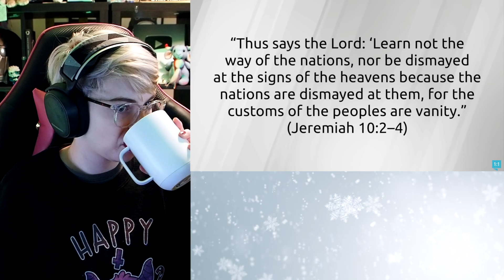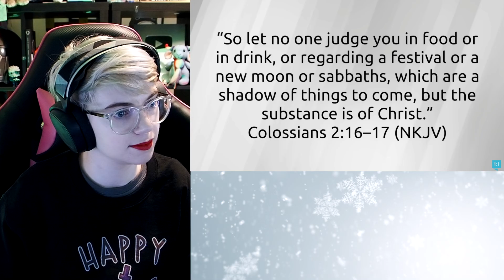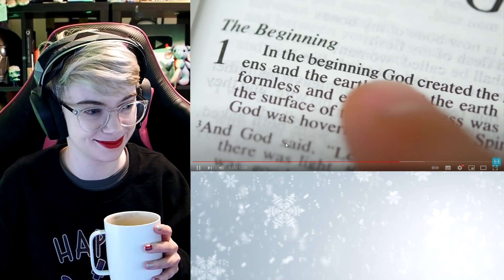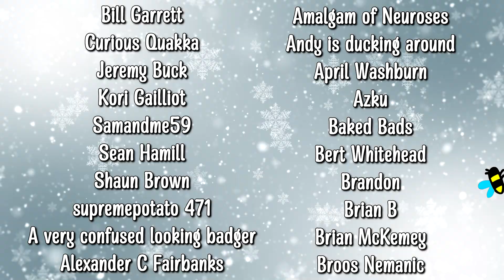The Origins Of Christmas! | Atheist vs Fundies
Big Christmas video time! Let's talk about the origins of some festive traditions and consider the stupid question posed by Answers In Genesis: "Is Christmas Pagan?". Merry crimble (:

Notes: Turns out I was taking for granted the notion that Pope Julius decreed the official Christmas celebration to be December 25th! This claim comes only from a letter quoted in a 9th Century source and is therefore pretty spurious. The more you know :)

Emma Thorne
LONDON
E4 0HY

Timecodes:
00:00 Intro
00:55 Should Non-Christians Celebrate Christmas?
02:32 Should Christians Celebrate Christmas?
03:13 Early Christianity and Birthdays
03:35 JW and Birthdays
06:01 Answers In Genesis Video
06:43 Is Christmas Pagan? No, duh.
08:24 "Happy Holidays" vs Merry Christmas
12:48 Roman Celebrations in December
13:58 Saturnalia
15:22 Mithra
15:52 Scandinavian Celebrations
16:16 European Celebrations
16:35 Germany and Oden
17:12 What came first, Sol Invictus or Christmas?
19:14 Winter Solstice?
20:10 Are AiG trying to erase Christian History?
20:41 Why December 25th?
13:42 Origins of Christmas Trees!
23:06 Jeremiah
28:24 Should Christians Celebrate?
30:54 The "Actual Birth"
32:46 Origins of Gift Giving
34:53 God made the world Perfect(?)
37:26 Bodie says Pastors are doing Christmas Services Wrong
38:30 Lets make it all about sin!
41:23 Making it Morbid again
45:44 Can Christians Borrow Pagan Celebrations?
48:52 Conclusions

Bill Garrett
Curious Quakka
Jeremy Buck
Kori Gailliot
Samandme59
Sean Hamill
Shaun Brown
supremepotato 471
April Washburn
Azku
Baked Bads
Bert Whitehead
Brandon
Brian B
Brian McKemey
Broos Nemanic
Chantale
Chris Davies
cmd
Connie Wright
Connla "Chicken Maximus" Lyons
Daftward
Darth_Rondoudou
Dave Kircher
denny5252
Dr. Mint
Dreffed
Dylan Sweetland
Elle
Ephemeral Entropy Buffer
FalcorTheGinger
Farron Sutton
Flirty Imp
Fulcrum
GamingRidge
George Bush
GrayV
Henry Curtis
Izzy
JadedJabberwocky
James Crick
Jan Bojarp
Jason Runcie
Jim Lathrop
Jo Ro
John Fry
Justin Rogers
Kent Woodward
Kevin Levites
Kiwi Satan
Kristjan Wager
Laughing Sisyphus
Lizzy Gayle
Lulidine
Lynn Dobbs
Lynn Shackelford
Matthew Goderre
Mattus McChicken Nuggetus
Militant Agnostic
Mordlex 200
Mr Cya
Mr Smeeth
Niamh Coghlan
NINJARED
NotMyselfThisTime
Novaria Lebedev
NPC
Nullunit
ohsosmooth
Paul McGinty
Peter Kyrouac
PlatypusBear
Quique León
razbitom
Red Ochsenbein
Rosyna Keller
RPGMP3
Sarah Chavis
Sean
Siliconself
Simping on Emma Thorne
SIRIUSLY
Tank Lowe
Tax Man
Timbill Corder
Timothy Avery
Tracey O'Raw
Valyrie
Willow the Wendigo
Zabbott
Adam H
Andrew Donoghue
Antoinette Kimball
Appreciation
Ariane le canard
Bethany
Bill Panos
BobbyZ
Brian Breheny
Catie Liddell
Chris Hehman
Cory Sen
Daniel Kaiser
Dave Wilkinson
David Chapman
David Murray
Dennis Smith
Elflay
Elliot Bell
faazshift
Forrest A
Hans Maverick
Hellgun
Ian Smith
J
Jacob Hicks
James Dowinton
Janelle Castile
Jason Otero
Jay Petersen
Jean-François Dufresne
Jeff Brooks
Jefferson Ott
Jen Kusch
JennaSena
Jeremy Mills
Jesse Ingram
Joel Keene
Joey Beeee, fille du roy
john.nospam.smith
Jonathan Adao
Joshua Schmitt
Justin Schuman
Kat Kuhl
Keith Levkoff
Keyas World
Kirk Tailor
Lisa Swanson
malix
Marsdaddy
Melanie Low
Meta Professor
Mike Yocom
OneStrapWarrior
Otter Gentleman
Patrick
PaulM
Peter Barrett
Randall Asato
Redman
ReGi0s
Rob Mann
Roi Aknin
Sean Wickman
Shig Vigintitres
Simon D.
Thomas M Gallipoli
Timmus TSET
Werner Oertig